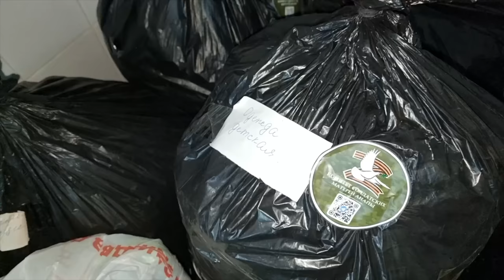БЕДНЫЕ ЛЮДИ.... БЕЖЕНЦЫ ИЗ ХЕРСОНА ПИТАНИЕ и ПРОЖИВАНИЕ ФЕЯ 3 - ПОМОГАЮТ КОМИТЕТ СОЛДАТСКИХ МАТЕРЕЙ